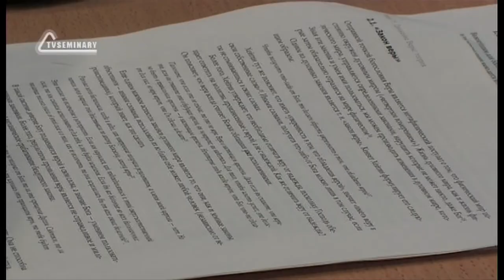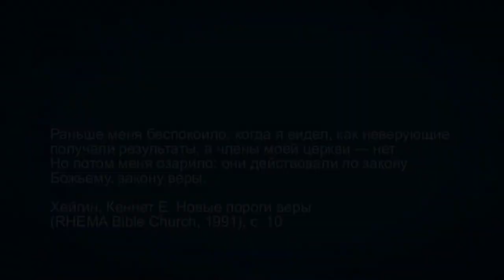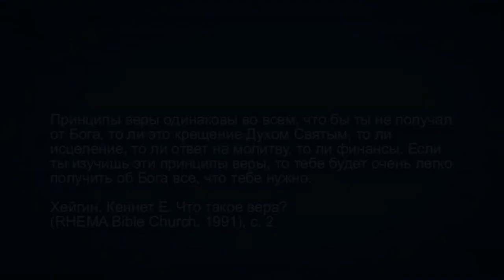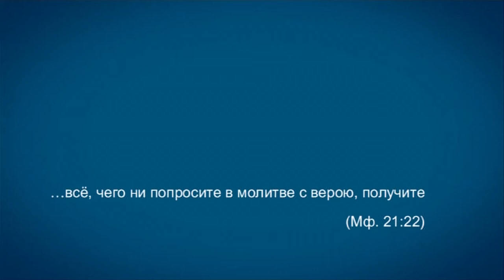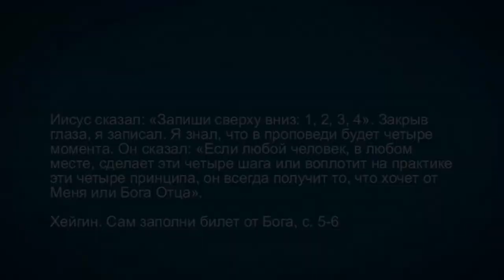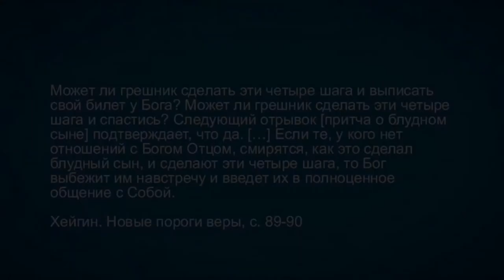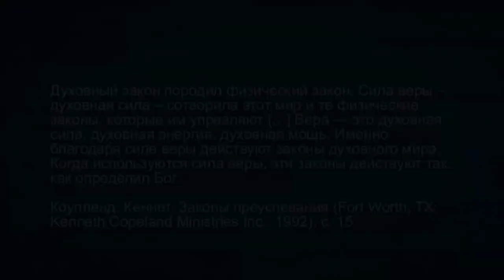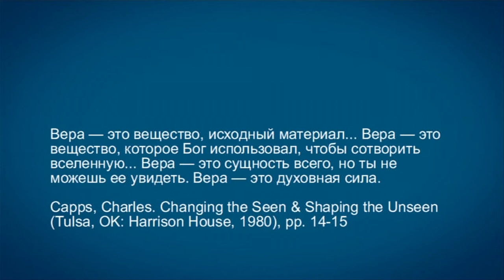TVS A201 Rus 41. Движение Веры. Учение о вере.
Отправной точкой богословия Веры является метафизический постулат о том, что физический мир постоянно окружен миром духовным. Жизнь духовного мира, как и жизнь физического мира, управляется определенными законами. В этом фрагменте лекции "Движение Веры" преподаватель Дмитрий Розет рассматривает один из духовных законов - "закон веры". Как формулирует этот закон Кеннет Хейгин? Чем вера отличается от надежды? Что Хейгин называет "формулой веры"? Интересные цитаты и примеры помогут понять ключевой элемент богословия Веры.